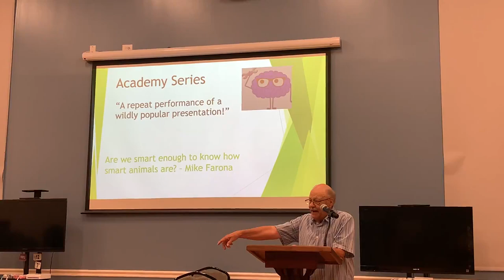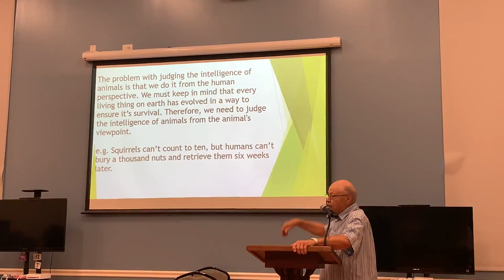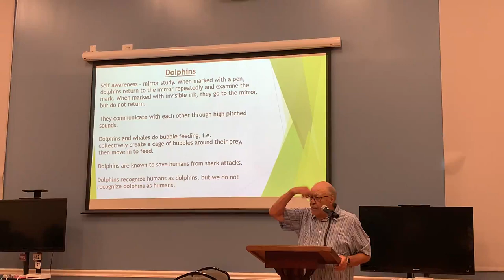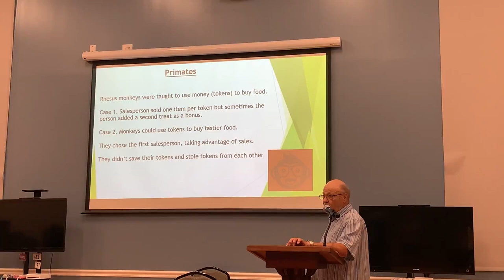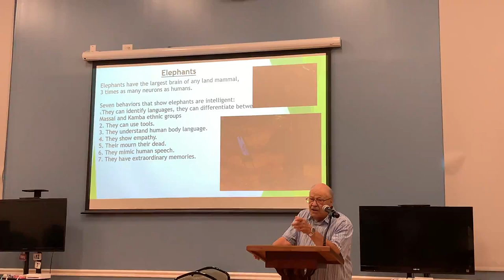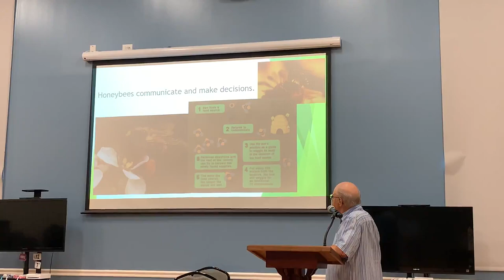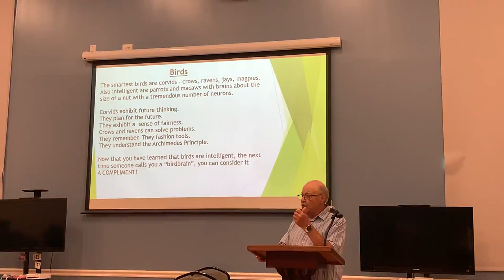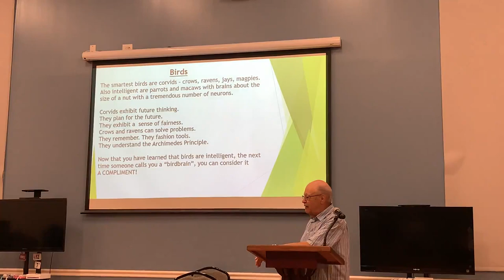Resident's Academy Repeat Performance with Mike Farona "Animal Intelligence"